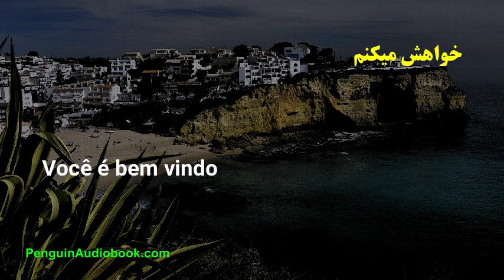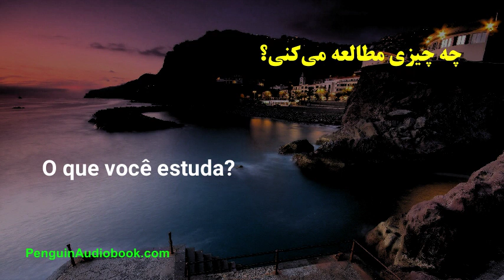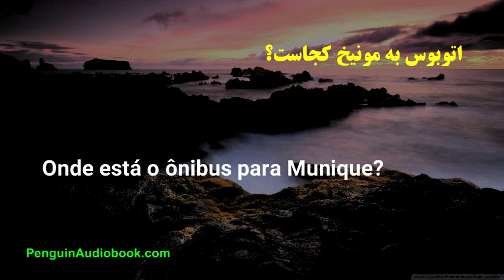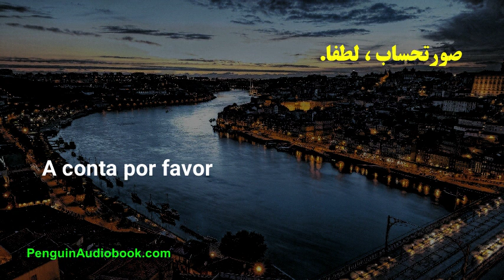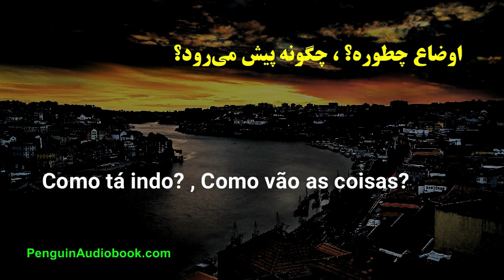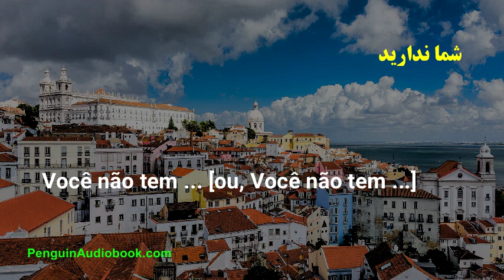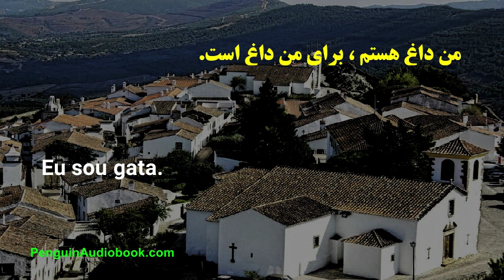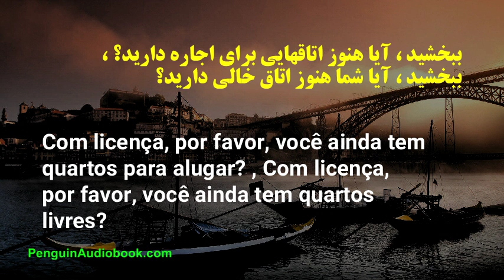مکالمه آهسته پرتغالی برای مبتدیان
مکالمه آهسته و آسان برای یادگیری زبان پرتغالی برای مبتدیان ، تلفظ پرتغالی خود را با عبارات آسان تمرین کنید